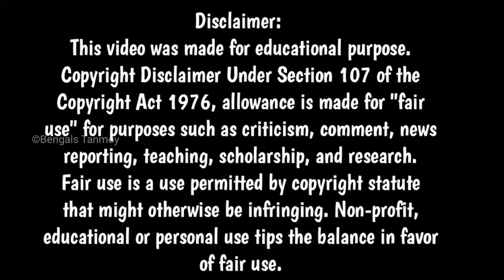কলকাতায় এক্সপোর্ট সারপ্লাস মার্কেটের সন্ধান | Export Surplus Branded Collection in Kolkata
131/H/14 Raja Rajendra Lal Mitra Road
Phoolbagan Kolkata - 85

In association with Digitalzoneway
Picture Credit: Own Images Create by Bengals tanmoy